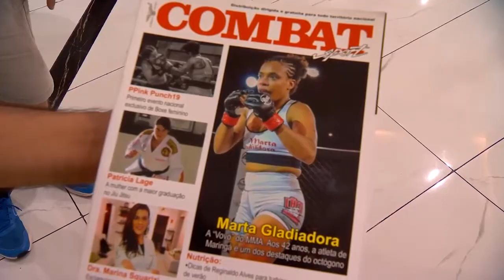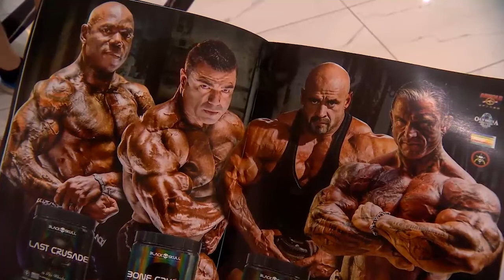Strongman games. Jahon pahlavonlari Toshkentda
Pahlavon Mahmud bahodirlar o'yinlari ishtirokchilati Toshkentda kutib olingan jarayon. Eronlik Reza Gheytasi va O'zbekiston terma jamoasi vakili Dilmurod Qurbonovning fikrlari.